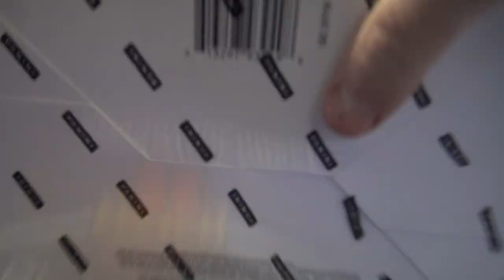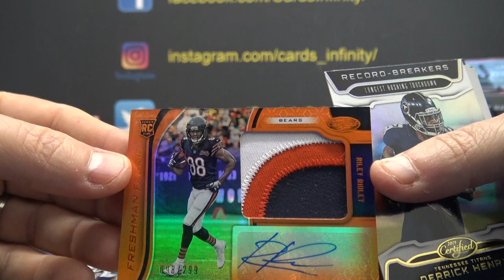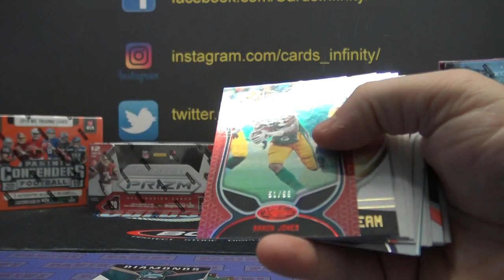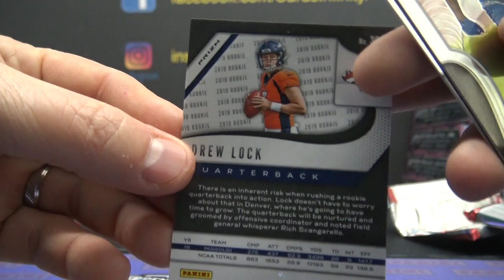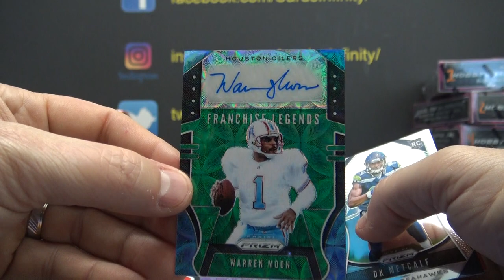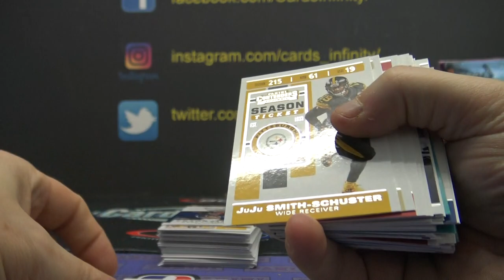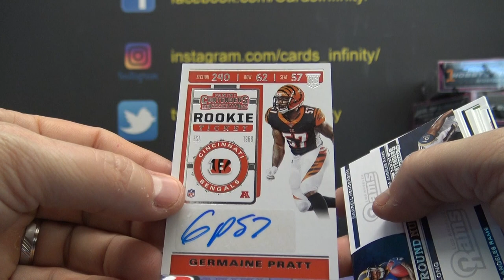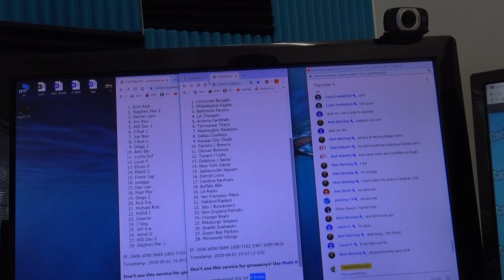2019 Panini Contenders, Certified & Prizm NFL Football 4 Box 'Random Teams' GB